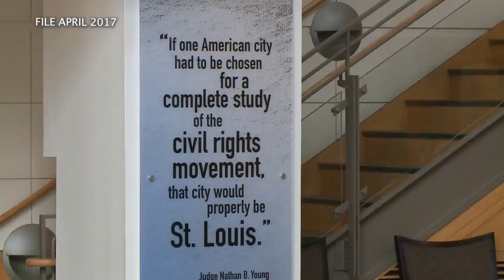Black history month with the Missouri Historical Museum